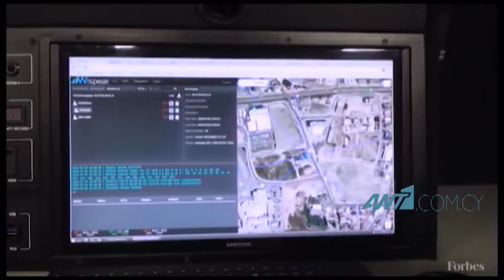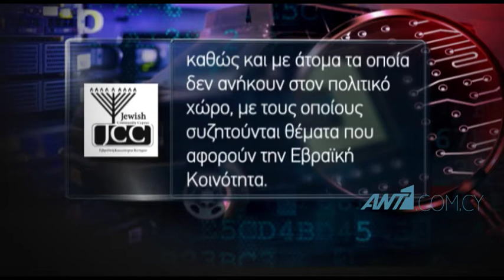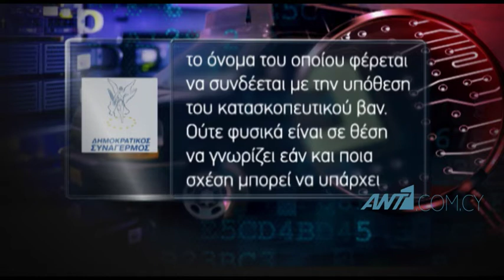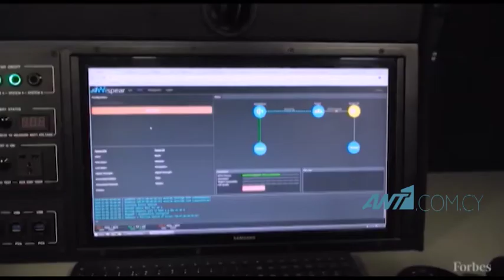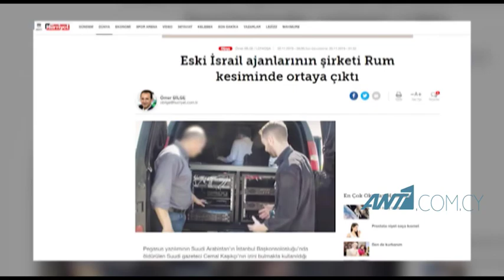Συνεχίζεται ο σάλος γύρω από το κατασκοπευτικό βαν